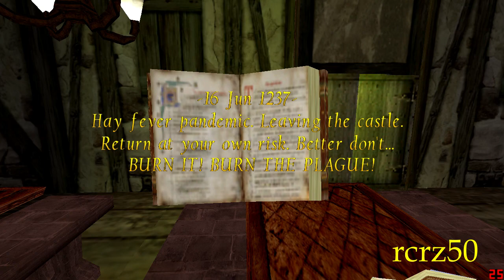01-TRLE - Tomb Raider Castle Rotenherringstein - Above#1:1 video 1-2 rcrz50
Videoguida con tutti i segreti: by rcrz50
Segreti video al minuto 0.50 » 1,38 » 5,09 » 6,11 » 7,25 » 11,48 » 12,58 » 13,30 [tot 8:11]

Autore livello: by DJFull
Walkthrough: by G&D Productions.